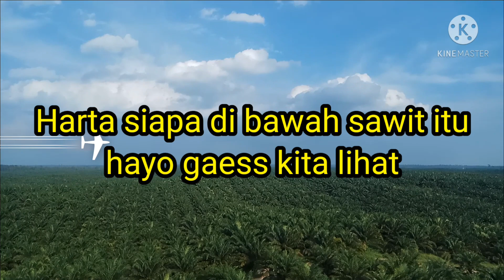Harga Jutaan Di Biarin Keliaran Di Bawah Sawit.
Hewan atau sapi pada umumnya di buatkan kandang atau setiap malam tidur di dalam kandang. tapi kali ini tidak seperti yang kita bayangkan, sapi ber hari" bahkan ber bulan " jarang pulangnke kandang lihat di vidio ini pada berkeliaran di bawah sawit.